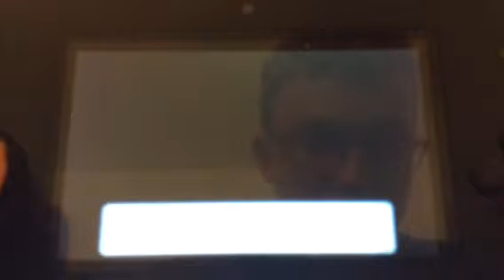Pokémon diamond let's play episode 0 it will start soon